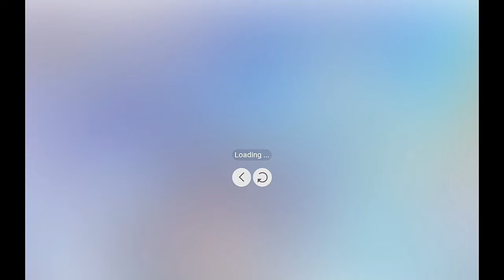Burning Blood - Android # Gameplay Vídeo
Link para baixar o Game na descrição do vídeo (grátis)

E muito obrigado por ter vindo. 😄

Sobre o Game:

Burning Blood, uma fantasia 3D móvel ARPG, concentra-se em guerras nacionais. No jogo, você pode montar um alado montar a lutar no céu; no jogo, você pode viajar o mundo "WOW-like", apreciando a paisagem 3D delicada; no jogo, você pode recrutar centenas de heróis épicos, ordenando-os a lutar por você em Guild Wars, Guerras clã ou até mesmo guerras entre as raças; no jogo, você pode desfrutar da PK ilimitado para 24 horas por dia --- Ninguém pode pará-lo!